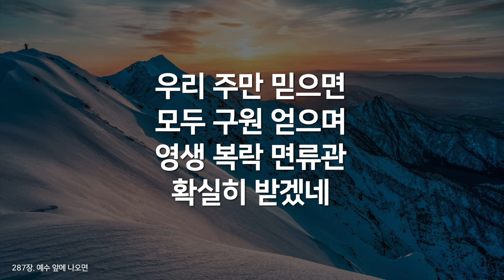[찬송가연속듣기] 예수 앞에 나오면(새찬송가 287장)_매일찬송( 광고없는찬송가, 찬송가베스트, 찬송, 찬송가 연속 듣기,은혜찬송,찬송가)